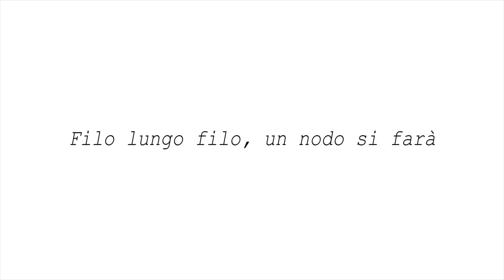Sfilata e consegna premio Magda Cavallo